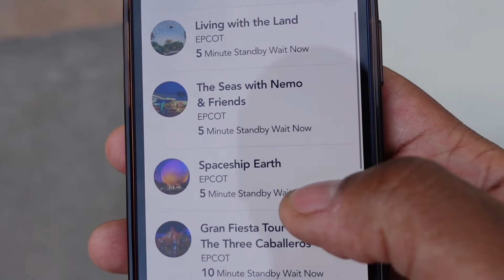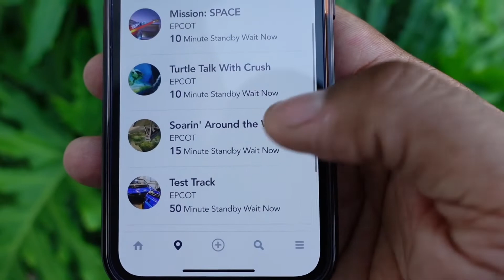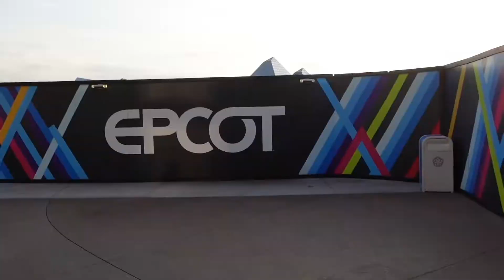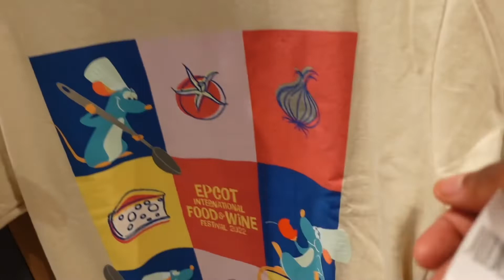Connections Cafe and Guardians Lightning Lane